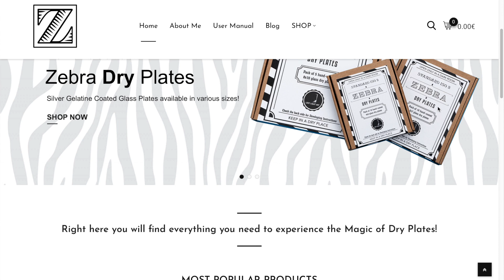Last few Months were Hard! | Nature = Textures Part 1 | Landscape Photography | Zebra Dry Plates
It's been a long while since my last video as there has been a lot going on in the last few months, I could even say too much! But hey my motivation and creativity are slowly coming back and I am glad I can finally share a brand new Video with you guys. I packed my Intrepid 4x5 Large Format Camera with Zebra Standard ISO2 Dry Plates and hiked through a beautiful winter forest searching for the Textures of Nature. After months of absence I gained a lot of new knowledge and ideas that I wanted to share with you so the full video came to about 50min long. I have decided to rather cut it in half so here is the first part and the second part will be uploaded next Wednesday. Enjoy watching :)

🦓 Want to experience the Magic of Dry Plates?  You are welcome to visit the official Zebra Dry Plate Store:

LF lens box
Intrepid 4x5 MK2 Camera
Paterson 5x7” Developing Trays
Paterson 8x10” Developing Tray
Fixer: Adofix Plus
Timer: Adox Labtime Mini

📷 GEAR I USED TO MAKE THIS VIDEO:
Canon M50 + Canon EF-m 15-45mm
Huawei P30 pro

Song 3:
This Too Shall Pass by Scott Buckley